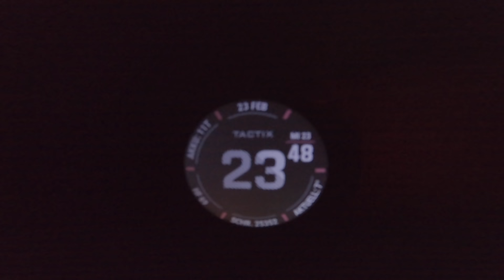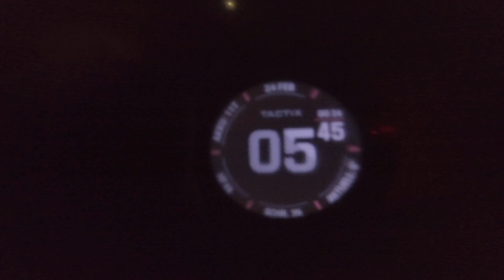70km zu Fuß durch die Wüste! Nur 100€ Ausrüstung erlaubt - Part 3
Mit 100€ billig Ausrüstung eine Wüste zu Fuß durchqueren - Part 3